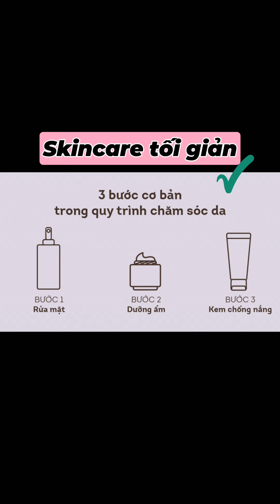Trị mụn nội tiết cho DƯỢC SĨ và cái kết .... ???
🎉 Serum LÀM DỊU PHỤC HỒI rất tốt, mỏng nhẹ lành tính nhưng giá lại không hề mắc một xíu nào ➡️
🔥Nhập mã EMMI30 để được giảm ngay 30% nhé

✨Gel chấm mụn Megaduo cực lành tính, mà còn kết hợp với Glycolic acid thì khả năng gom mụn nhanh

Dán mụn mà EMMI siêu thích, hiệu quả hút mủ cực tốt
👉🏻Mayan thì khả năng dính tốt và cũng giúp cách ly vết thương hở khỏi khói bụi và hoá chất mỹ phẩm, tuy nhiên thì em này cũng không có thêm chất gì để hỗ trợ trị mụn viêm cả
👉🏻Hiệu ứng trên da của bạn Lanbena thì hoàn toàn khác so với Focallure, mỏng và lỳ nên tệp vào da, hiệu ứng siêu tự nhiên
👉🏻Em dán mụn Cosrx dạo này quá là nổi tiếng rồi, vị khả năng hút mũ cực hiệu quả
👉🏻Miếng dán mụn Acnes thì đã quá quen rồi, là bảo bối của Emmi trong thời kì bị mụn nội tiết, lúc nào cũng thủ săn theo người. Bảng thành phần thì lại cực xịn, chứa rất nhiều thành phần giúp hỗ trợ trị mụn viêm, dính cũng chắc nữa
👉🏻Em Focallure thì được cái rẻ, khả năng hút mũ thì cũng không cao lắm đâu nhưng được cái dính rất tốt, mỏng mà lại còn che khuyết điểm được nữa